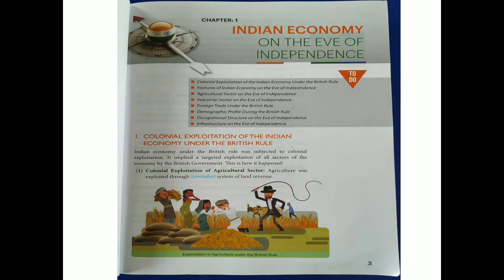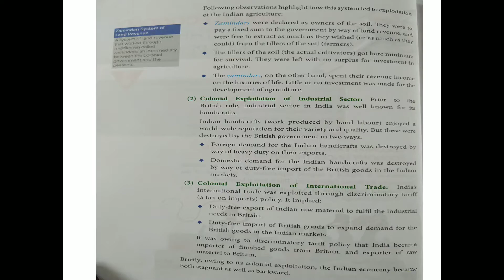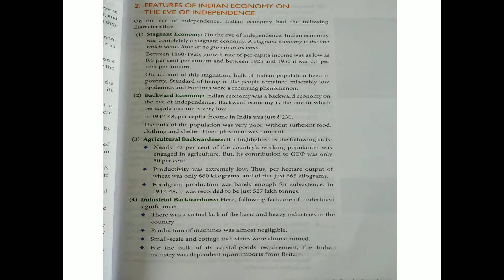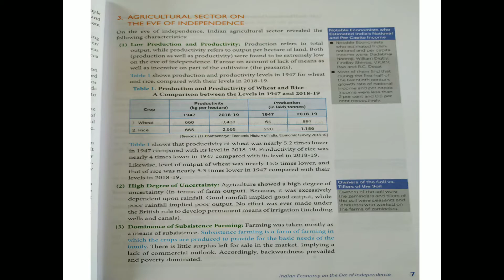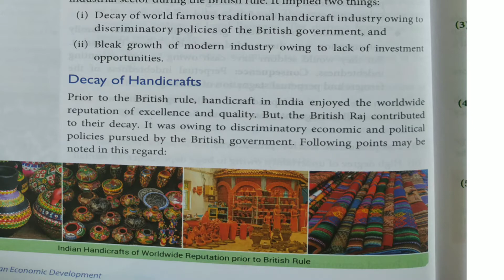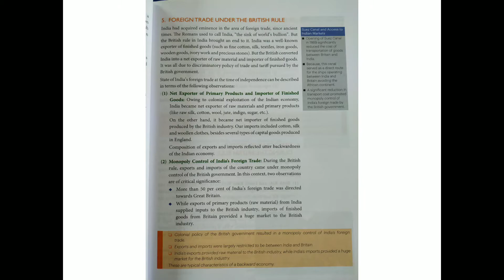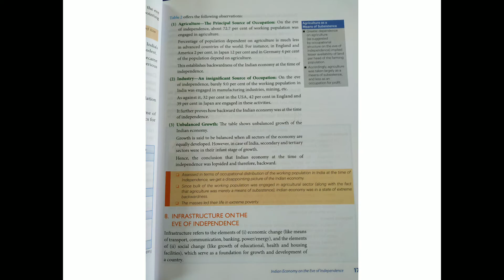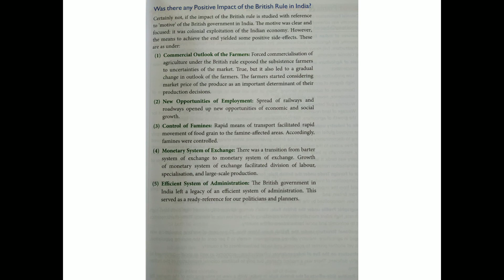Class12|| Economics||Chapter-1 Indian Economy on the eve of Independence